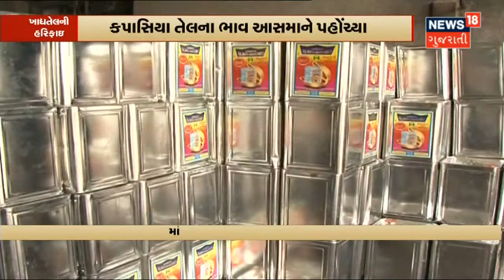ભાવવધારો | સિંગતેલની હરિફાઈમાં ઉતર્યું કપાસિયા તેલ | News18 Gujarati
સિંગતેલની હરિફાઈમાં ઉતર્યું કપાસિયા તેલ.માંગ ન હોવા છતાં થયો ભાવવધારો. છેલ્લા 8 દિવસમાં થયો રૂપિયા 105 નો વધારો.